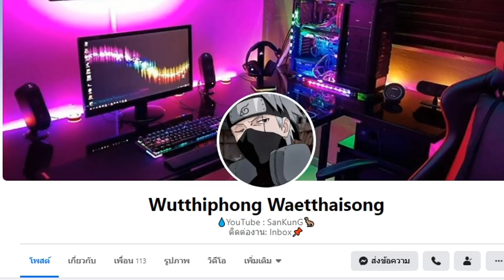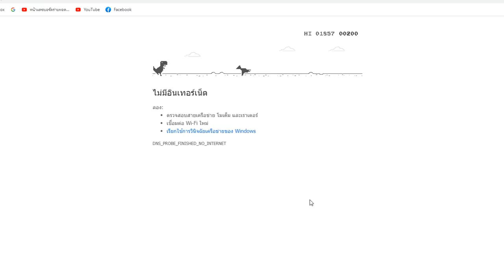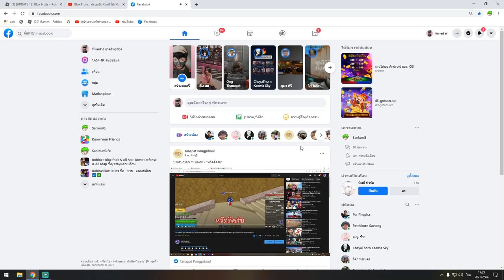เทสเเคลนค่าหัว 3ล้านvs14ล้าน!